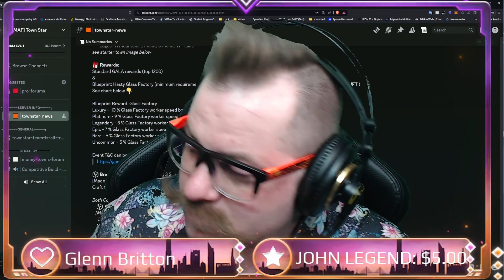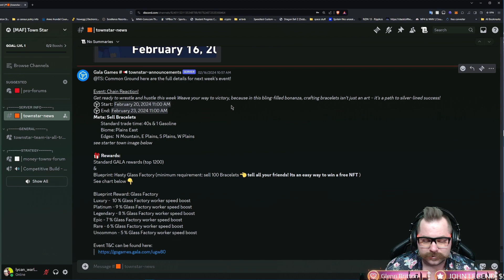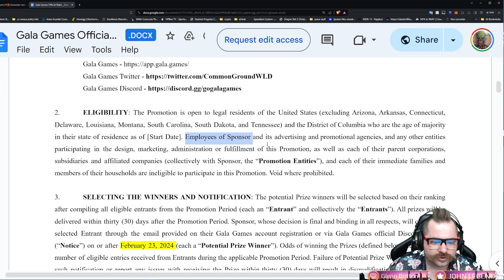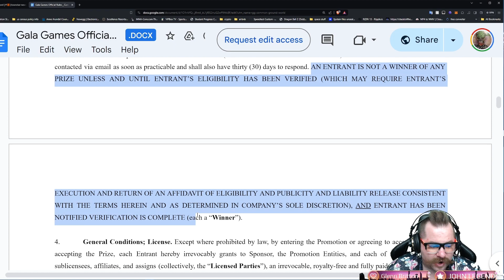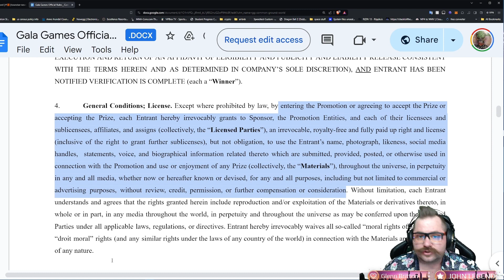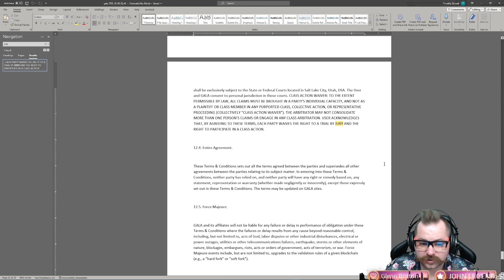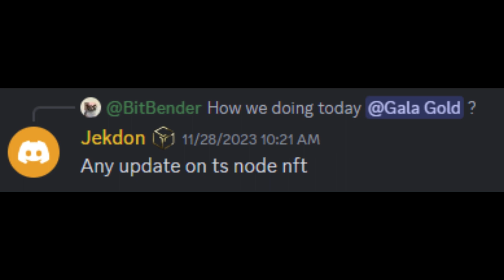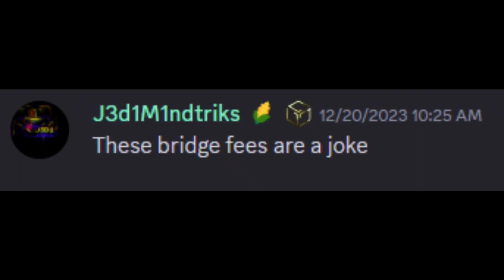SHOCKING TRUTH: TOWN STAR DISQUALIFICATION REVEALED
I AM NOW INELIGIBLE TO PLAY TOWN STAR!!! YOU MAY BE TOO!!! PLEASE WATCH AND READ FOR YOURSELF!!!

CHAPTERS:
00:00 - INTRO
01:00 - NEW TERMS OF SERVICE
02:24 - DISQUALIFIED
04:14 -  GALA OWNS YOU
06:01 -  WAIVER FOR JURY TRIAL
08:10 - OUTRO
08:42 - MANAMANA

If you're having trouble accessing the game please fll out this form and i will reset your towns.